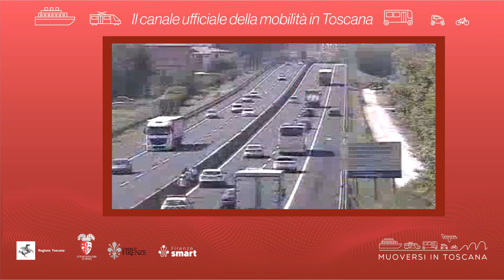Muoversi in Toscana - Edizione delle 11 del 13 ottobre 2023